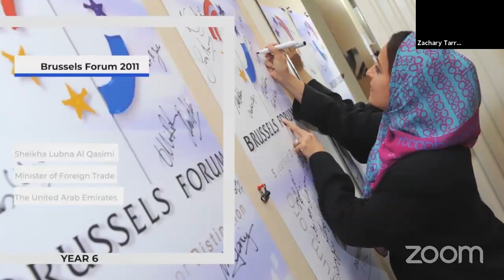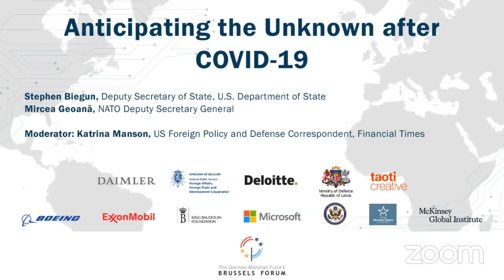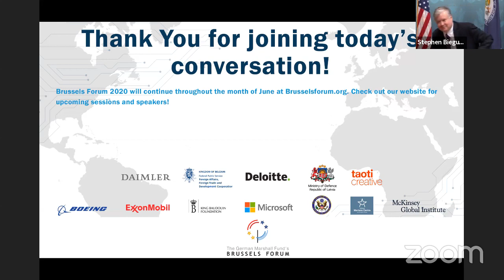Brussels Forum 2020 // Anticipating the Unknown after COVID-19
Steve Biegun, Deputy Secretary of State, U.S. Department of State
Mircea Geoana, Deputy Secretary General, NATO
Moderator: Ms. Katrina Manson, U.S. Foreign Policy and Defense Correspondent, The Financial Times

Across the globe and in the transatlantic arena, the coronavirus crisis exposed gaps in national and institutional responses to emerging and unprecedented global threats in the 21st century. The pandemic has since depleted national coffers and put significant pressure on institutions in Europe and the United States while tragically claiming the lives of thousands. As nations across the globe continue to respond to this immense challenge, they must also prepare for a second wave that many experts are anticipating later this year. This is no small task. Even with adequate forecasting, implementing a crisis response requires significant planning, political will, and logistical coordination across nations and institutions.

Anticipating the unknown and preparing for future challenges is critical, even as the transatlantic partners struggle to navigate the current crisis. As the pandemic continues to take its toll throughout the world and across the transatlantic space, what lessons can be learned and applied already? As nations and institutions look to other potential emerging challenges, how has the coronavirus helped prepare leaders and institutions to think more daringly about what’s on the horizon? How will U.S. political leadership help address these challenges, both at home and in the international community? And how can the transatlantic partners find the bandwidth to simultaneously prepare for many crucial geopolitical issues that are developing amidst the pandemic, from fighting along the Chinese-Indian border to increased hostilities by North Korea?